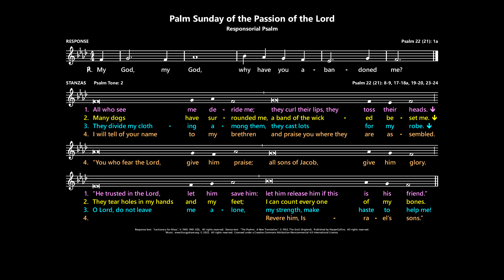Palm Sunday of the Lord's Passion: Responsorial Psalm [Australia]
Psalm 22 (21):  My God, my God, why have you abandoned me?